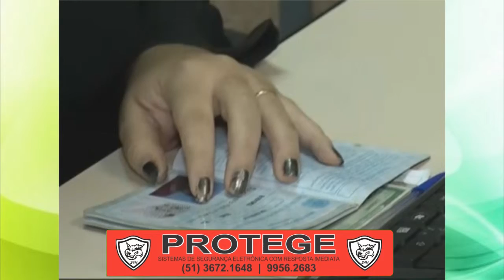SÉRIE COOPERATIVISMO: A IMPORTÂNCIA DO EQUILÍBRIO NO TRABALHO.